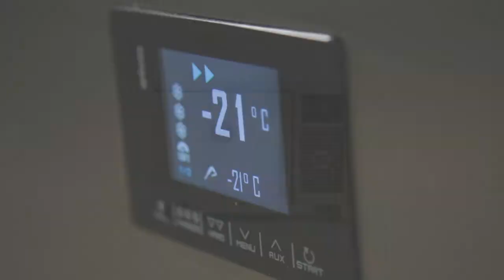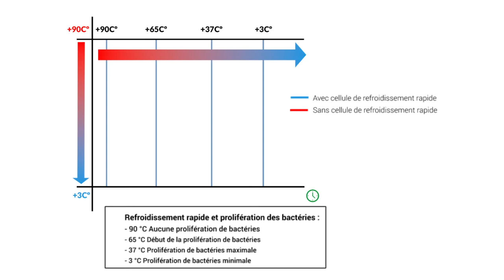La cellule de refroidissement rapide : votre alliée pour une conservation optimale